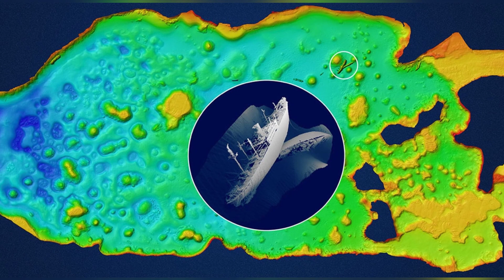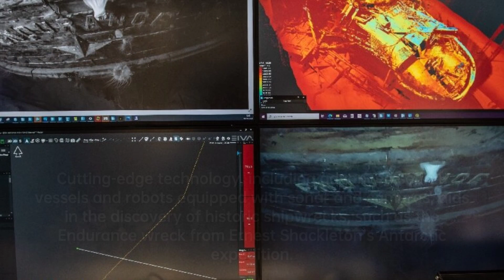The Increasing Frequency of Shipwreck Discoveries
The video explores the recent acceleration in shipwreck discoveries around the world, attributing it to a combination of digitized records and advanced underwater technology. The use of Autonomous Underwater Vehicles (AUVs) and Remote Operated Vehicles (ROVs) have allowed explorers to penetrate to almost any depth in the ocean, expanding the targeted search zones and making the search for shipwrecks more efficient. The discovery of the wreck of Ernest Shackleton’s Antarctic expedition ship Endurance in March 2022 is highlighted as an example of how cutting-edge technology and meticulous archival research have led to uncovering even the oldest and deepest wrecks.